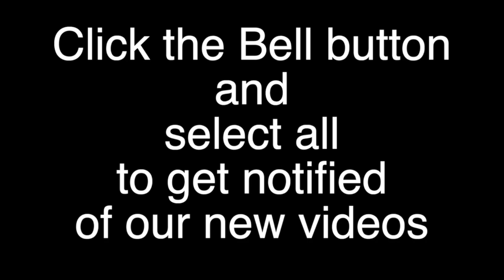.விவிலிய முழக்கம் -29.12.2020-Tuesday#Christmas week-Year B#Luke 2:22-35.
அனைத்தும் கடவுளுக்கு உரியது. கடவுளில் இணையும் அனைத்தும் வலிமையையும் வளமையையும் பெறும்